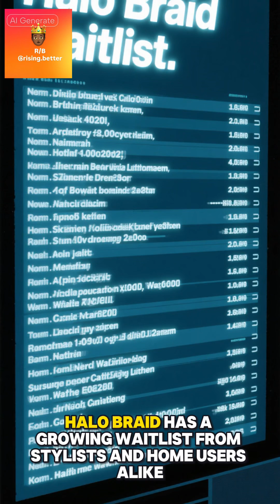A black Queen invents a groundbreaking hair braiding robot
The ingenuity of a black queen hits again. Yinka Ogunbiyi, a Harvard student has invented the first hair braiding robot that cuts hair braiding time by 70%. It is quick and precise...